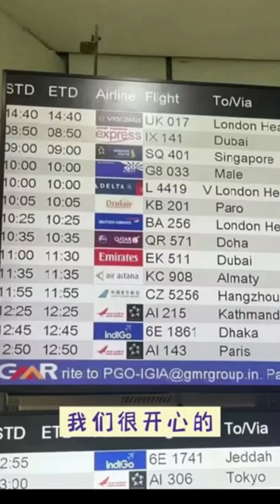We are a jewelry factory in Yiwu, China, specializing in hair clips, earrings, rings, etc.